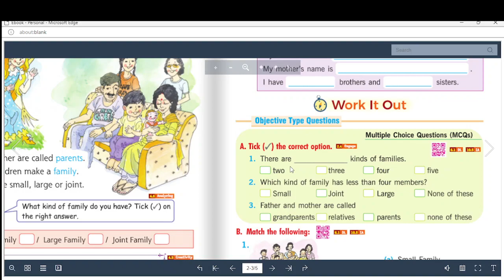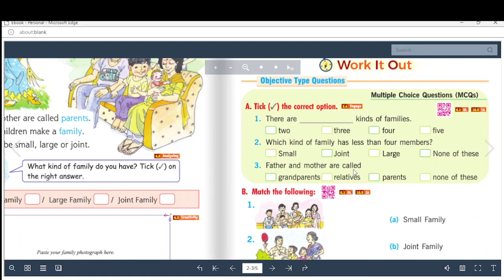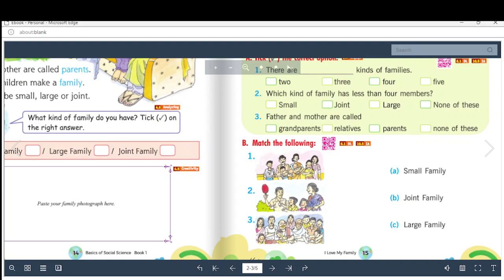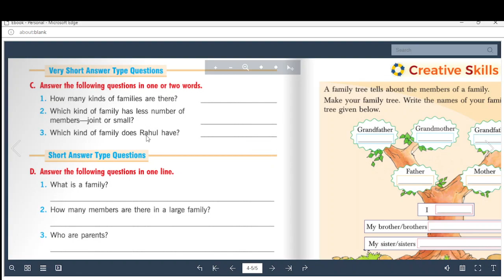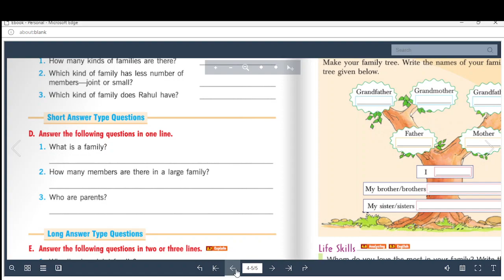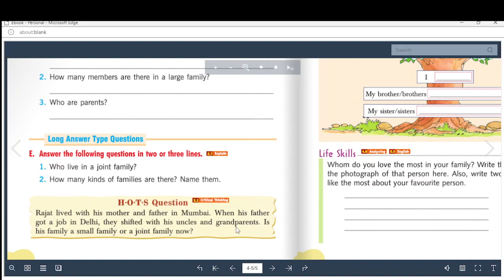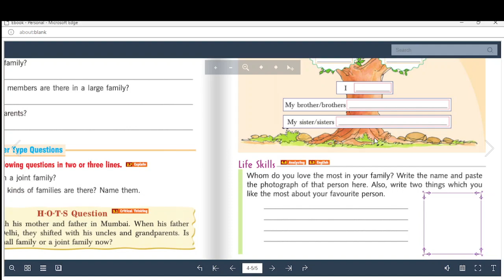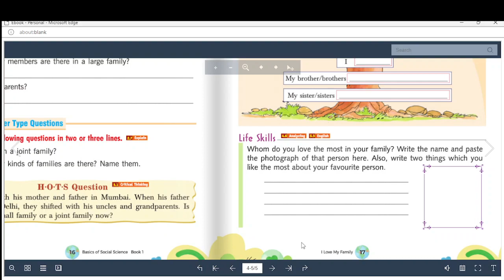SST Class 1 Ch 2 I love my family Q&A